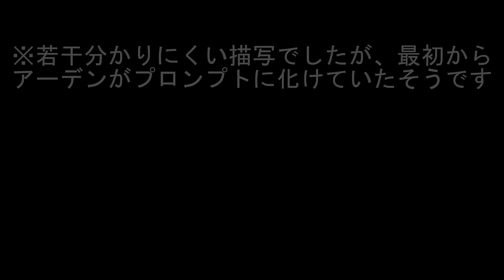【FF15】PS4pro版実況#25 "罠" 【Chapter 11】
一行はいつもの雰囲気を取り戻して、一度テネブラエへ寄ることにする。
しかし、道中で突然帝国の襲撃に遭う。
戦闘中プロンプトの発言に若干違和感を感じていたけど、普段からヒョウキンなキャラだから
〇〇ってるとは最後まで気づかなかった...